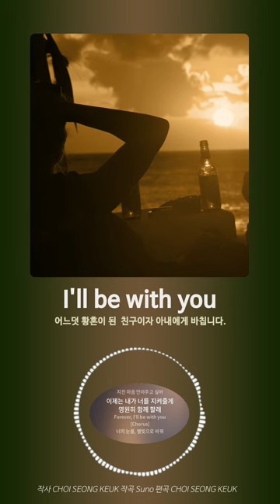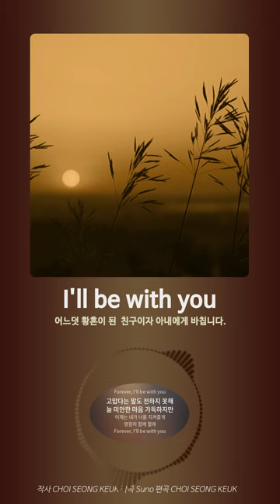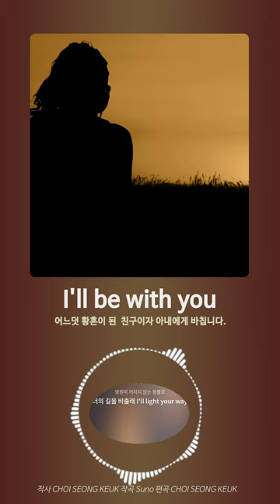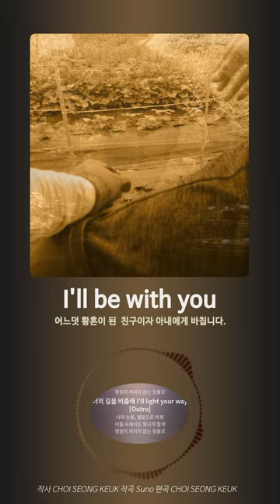뮤비💔 I'll be with you 💖감성발라드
"우리가 서로 알고 지낸 지 40년이 되었네요.
어느덧 황혼이 된 친구이자 아내에게 바칩니다."📚

제목 :  I'll be with you
부제 : 영원히 함께 할래
작사 : Choi Seong Keuk 작곡 : Suno

💔 고된 이별의 상처를 안고
힘들게 지내온 그날들 속에
너를 처음 본 그 순간부터
내 마음은 너였어 💖

시간이 흘러 다시 만난 너
지친 마음 안아주고 싶어 🤗
이제는 내가 너를 지켜줄게
영원히 함께 할래
Forever, I'll be with you 🌟

😢 너의 눈물, 별빛으로 바꿔 ✨
어둠 속에서도 빛나게 할게 🌙
영원히 꺼지지 않는 등불로 🔥
너의 길을 비출래 I'll light your way 💡

너와 함께하는 이 순간들
웃음과 눈물이 뒤섞인 날들 😂😭
다시 잡은 너의 손을 느끼며
영원히 함께 할래

고맙다는 말도 전하지 못해
늘 미안한 마음 가득하지만 🙏

달빛 아래 너의 미소 떠올리며 🌜😊
오늘도 난 기도해 🙏
다시 웃는 그날을 기다리며 ⏳
널 향한 내 마음은 여전해 💖

기나긴 세월을 함께 하며
큰 눈망울의 미소를 뒤로한 채 😊
문 밖에 울던 혼자만의 날들 😢🚪
혹시라도 네가 볼까 두려워 😟
참아내는 내 사랑 💕

뮤비💔 I'll be with you 💖 "어느덧 황혼이 된 친구이자 아내에게"📚